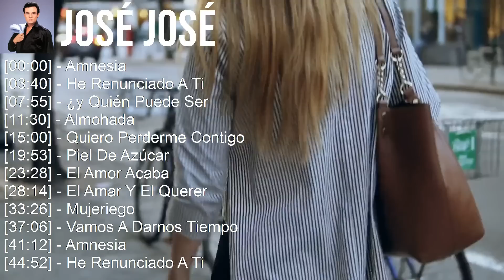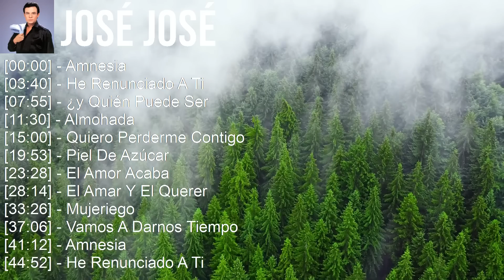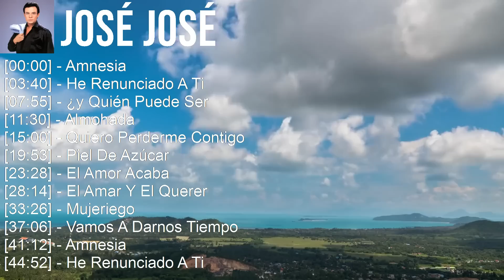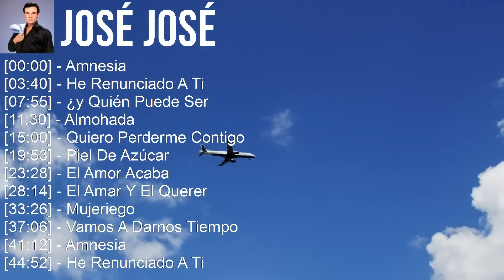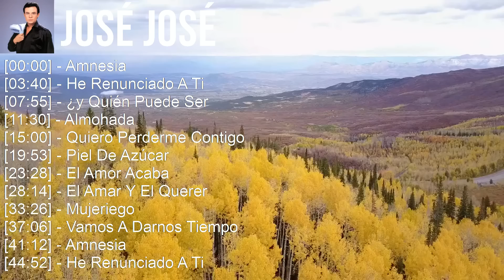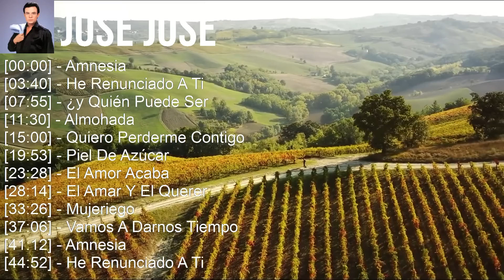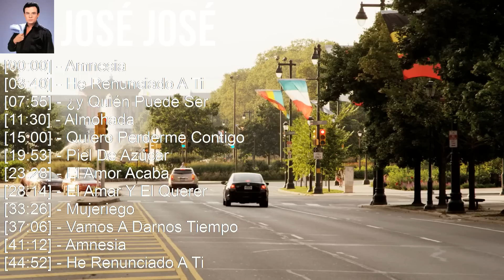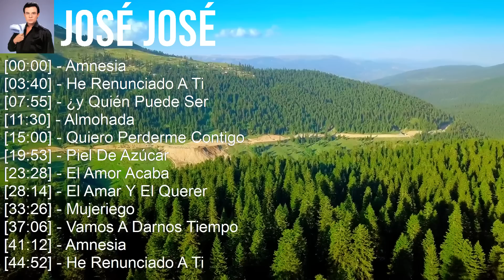J o s é J o s é ~ Top Latin Songs Compilation 2023, Best Latino Mix 2023, Best Latino Pop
[00:00:00] - 01. A̲̲̲mne̲̲si̲̲a̲̲
[00:03:40] - 02. H̲e̲̲ R̲e̲̲nu̲̲nci̲̲a̲̲do̲̲ A̲̲̲ T̲i̲̲
[00:07:55] - 03. ¿y Q̲u̲̲i̲̲én P̲u̲̲e̲̲de̲̲ S̲e̲̲r
[00:11:30] - 04. A̲̲̲lmo̲̲ha̲̲da̲̲
[00:15:00] - 05. A̲̲̲mne̲̲si̲̲a̲̲
[00:18:40] - 06. H̲e̲̲ R̲e̲̲nu̲̲nci̲̲a̲̲do̲̲ A̲̲̲ T̲i̲̲
[00:22:55] - 07. ¿y Q̲u̲̲i̲̲én P̲u̲̲e̲̲de̲̲ S̲e̲̲r
[00:26:30] - 08. A̲̲̲lmo̲̲ha̲̲da̲̲
[00:30:00] - 09. A̲̲̲lo̲̲xne̲̲
[00:31:29] - 10. H̲e̲̲ R̲e̲̲nu̲̲nci̲̲a̲̲do̲̲ A̲̲̲ T̲i̲̲